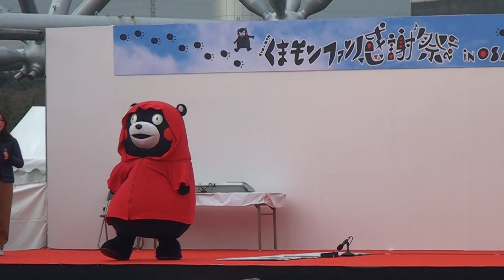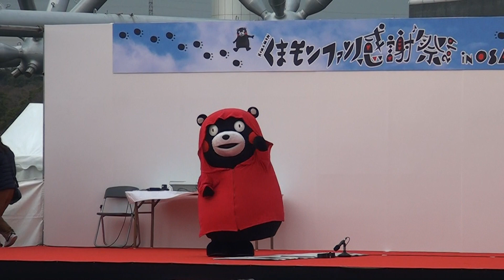190209_くまモン[11]あんたがたどこさ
くまモンファン感謝祭2019inOSAKAで、万博記念公園お祭り広場に出没した『くまモン』。くまモン隊と一緒に「memories of you～ボクとあなたの想いで～」でピアノキーボードのマットを使って「あんたがたどこさ」を演奏するが最後に台無しにされる。kumamon